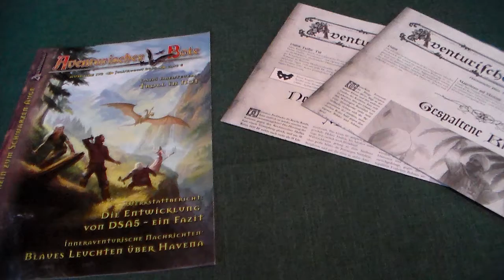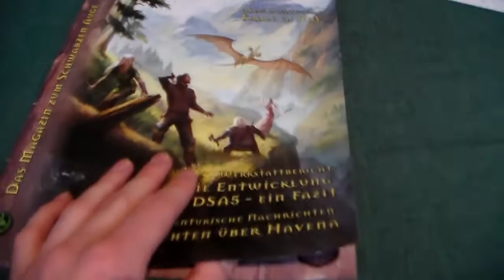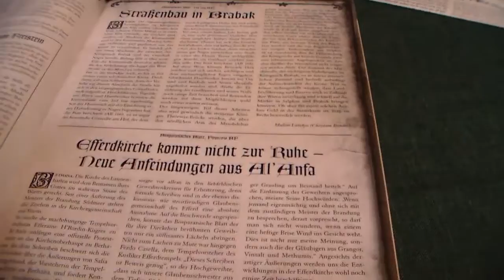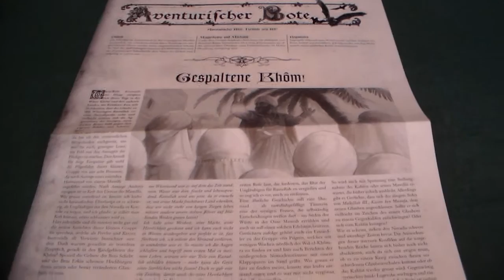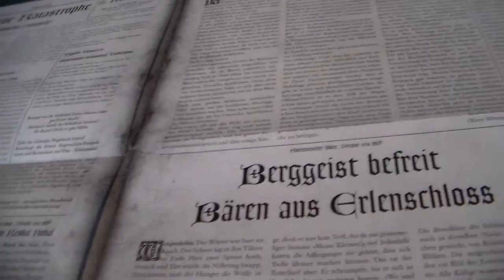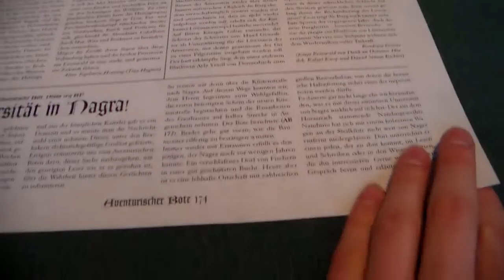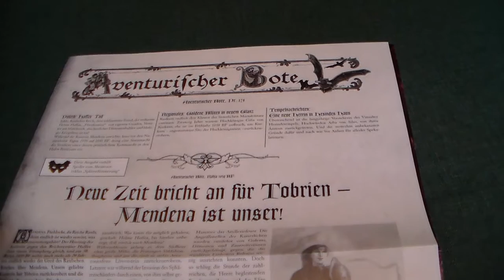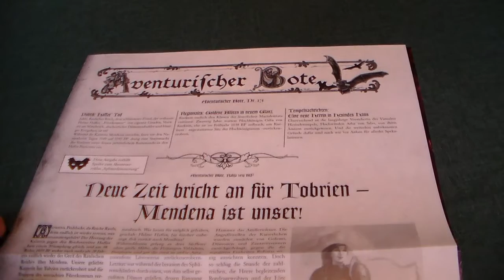DSA Durchgeblättert Folge 87 - Alter & neuer Aventurischer Bote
Hier geht es lediglich um eine vergleichende Darstellung von alter und neuer Form des Aventurischen Boten, ausnahmsweise mit freihändig geführter Digicam - ob das eine Ausnahme bleibt, muss sich noch zeigen.
Spoileranmerkung:
- es werden Textteile des kleinen Abenteuers "Troll in Not" zu sehen sein
- der ein oder andere Artikel des neues Aventurisches Boten (Ausgaben 173 & 174) hat eine Spoilerwarnung, man wird aber Textteile sehen

Weitere Anmerkung: Ich hatte auch gehört, dass man beim F-Shop den Aventurischen Boten zu seiner DSA-Produkt-Bestellung dazugelegt bekommt. Das war bei den beiden Ausgaben hier auch der Fall.